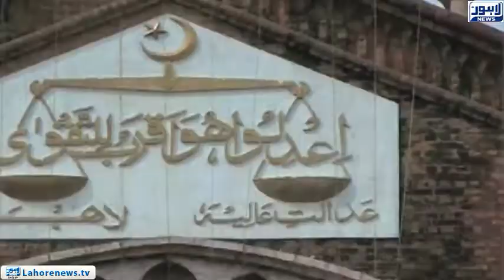Rana Sanaullah demands police security over receiving life threats